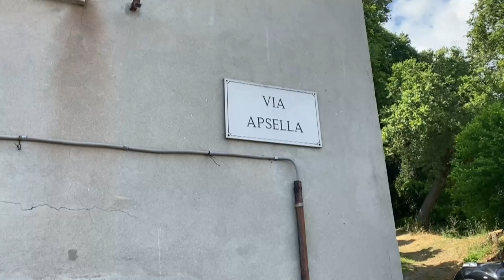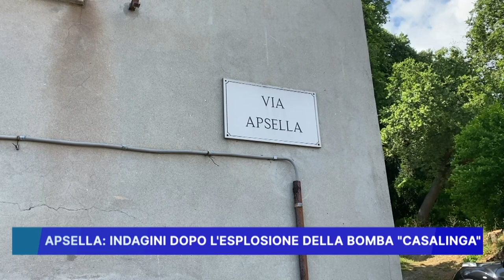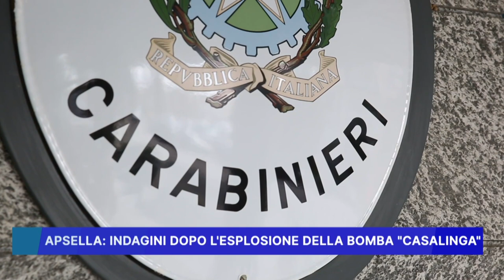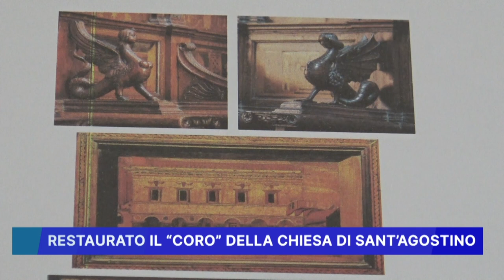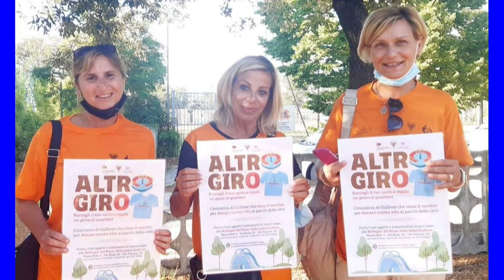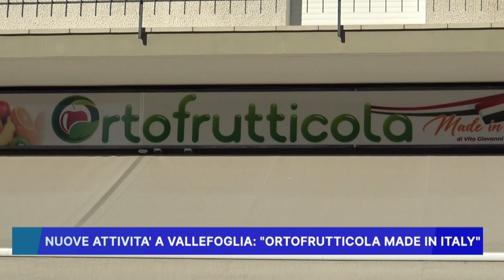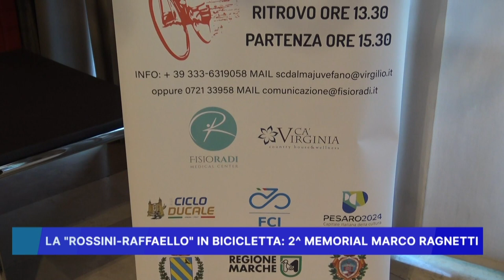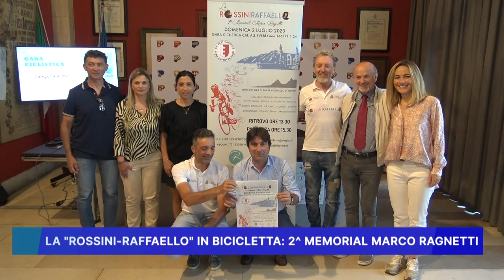ROSSINI NEWS 12 GIUGNO 2023